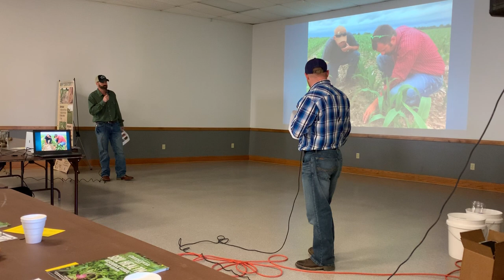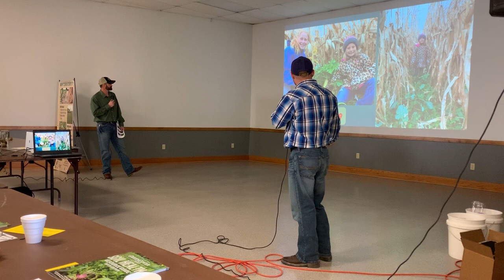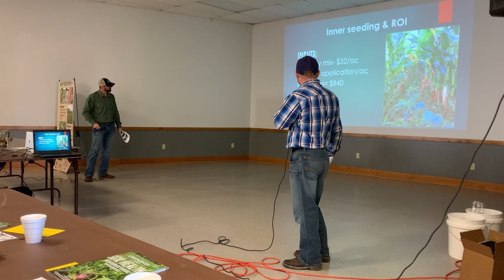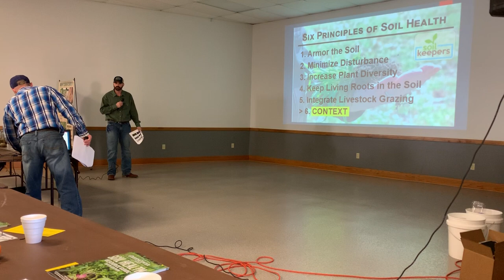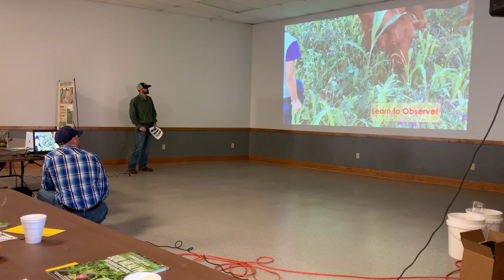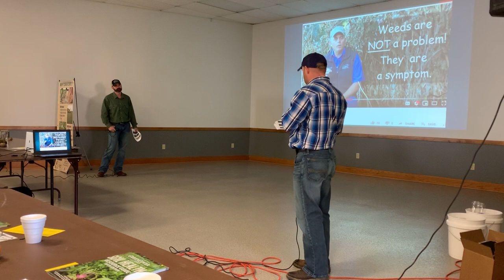Our Soil Health Journey with Mike Steinfeldt & Luke Bergler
Join us as Mike Steinfeldt & Luke Bergler share their experiences &  journey into regenerative agriculture. Both of these guys are passionate about the soil health principles, adaptive grazing, and changing the focus from yield to ROI/NPPA (Return on Investment and Net Profit Per Acre).

Bergler and Steinfeldt farm near Ridgeway, Minnesota and grow/graze the following crops:
- corn, soybeans, small grains, hay, and many diverse mixes of cover crops.
They also have had good luck inner seeding corn at the V2-V4 growth stages and grazing the forage after combining. Mike and Luke are also passionate about planting green, planting no-till and focusing on the below ground herd (soil biology) as well as the above ground crops and livestock.

Come along as these guys share with 100+ people in Stewartville, MN at our Economics of Soil Health & Cover Crops  Workshop.

To see other videos on Mike & Luke's innerseeding and how they are farming regeneratively check out

Lastly, for more of our videos on the 6 soil health principles, healthy nutrient dense foods, grazing, profitability, healthy people, and regenerative agriculture check out.

Thanks & Choose to make it a great day!!
Lance Klessig